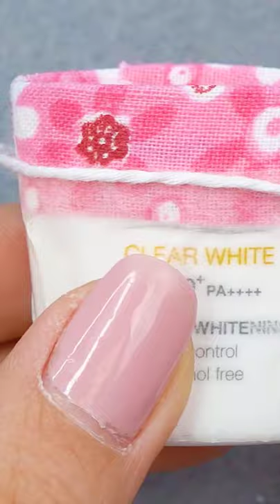How to make Miniature Flower Basket | MINIATURE IDEAS FOR DOLLHOUSE